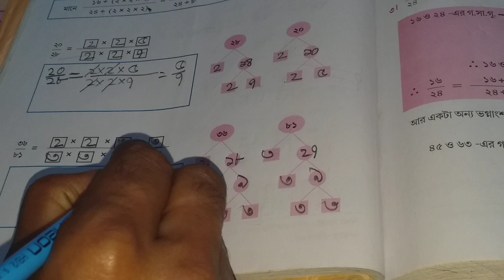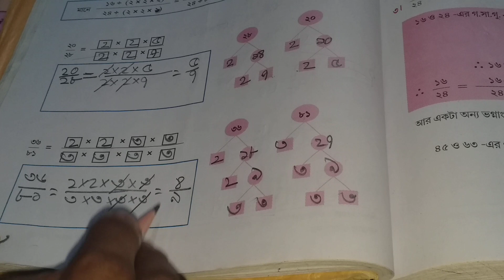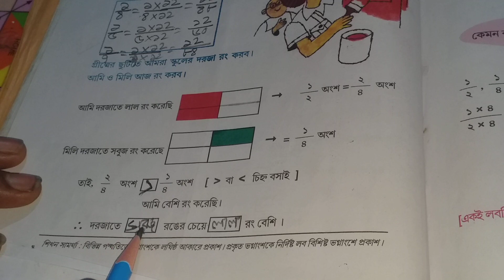class 5 mathematics | page 84 to page 86 | পঞ্চম শ্রেণীর গণিত | আমার গনিত | amar gonit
1st summative evaluation 2023 class 5

class 5 first unit question paper 2023

class 5 maths chapter 7 bengali medium

আমার গণিত পঞ্চম শ্রেণি

class 5 math west bengal board